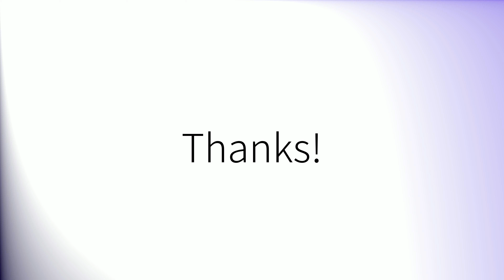Comment prononcer 'Clair' en français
How to pronounce 'Clair' in French.
Como pronunciar 'Clair' en francés.
Wie man 'Clair' auf Französisch ausspricht.
「Clair」のフランス語の発音の仕方